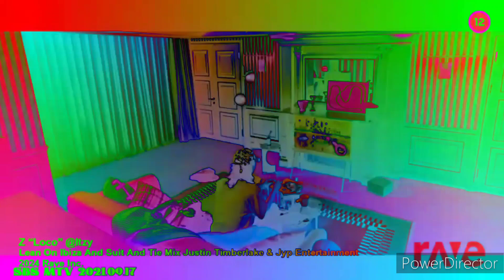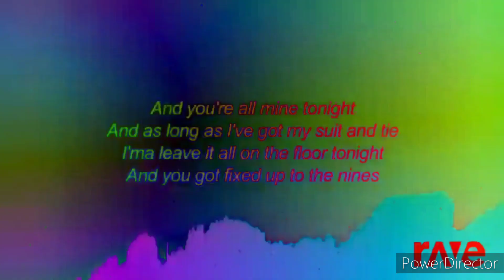Lean On X I Took A Pill In Ibiza X Suit and Tie X LOCO In DMA